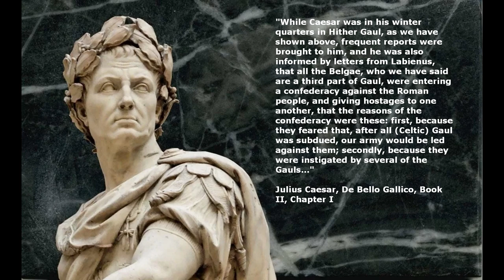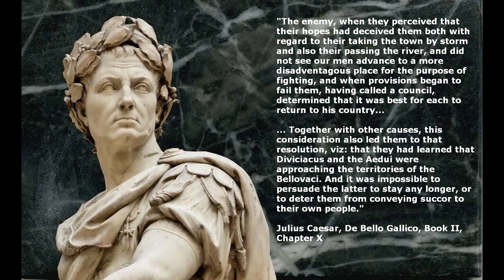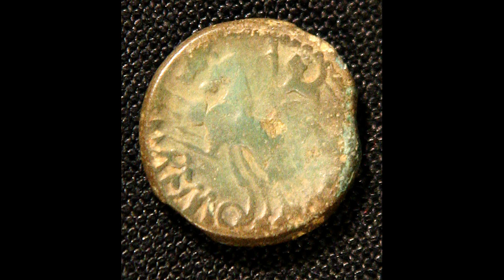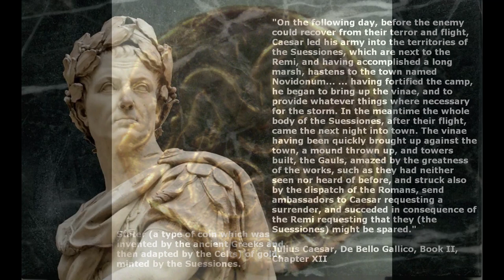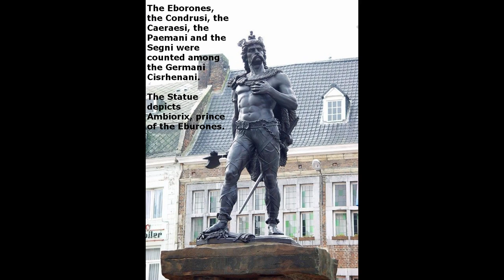Gallia Belgica (Tribes and Roman Conquest)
Caesar was in his winter quarters when he heard some EXTREMELY disturbing news:

The tribes of northern Gaul, the Belgae, had formed an alliance against Rome, and were marching against Caesar's closest allies in the region, the Remi...

This video tells the story of how the Belgic region of Gaul fell into Roman hands, and became Gallia Belgica, a Roman province.

We also get to discover some of the wild and warlike tribes that Caesar had to BRUTALLY CRUSH in order to prevail, such as the Nervii, the Suessiones and the Bellovaci.

The Atrebates, Atuatuci (or Aduatuci) and the Germani Cisrhenani are also briefly discussed.

If you feel like supporting my work I would really appreciate it